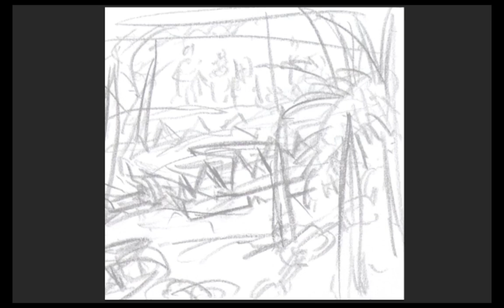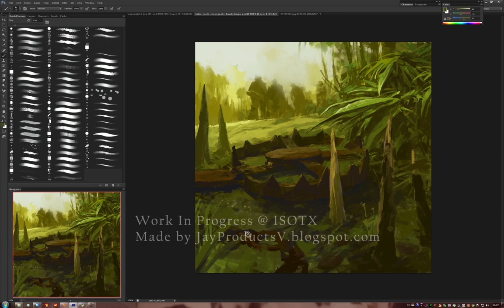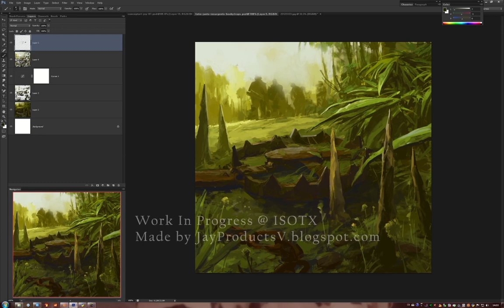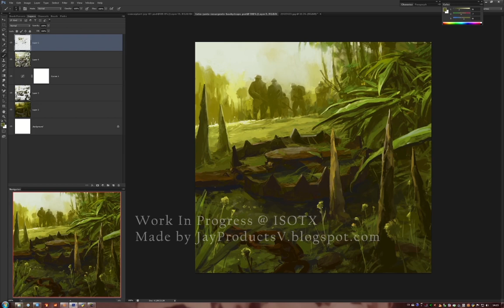JAY WONG-- Jay Products Painting EPISODE 3 COLOR SKETCH PHOTOSHOP TUTORIAL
This is the screen record for Episode 3 color sketch.